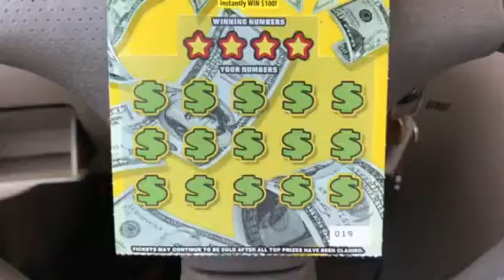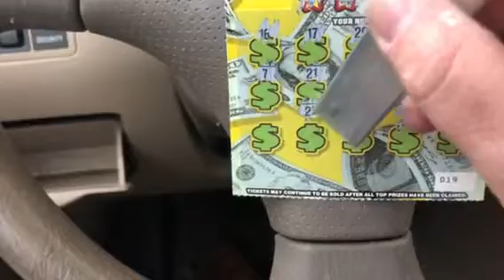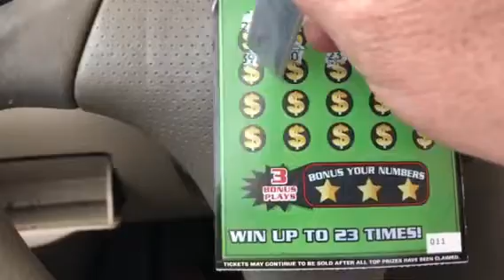Quick scratch and book update